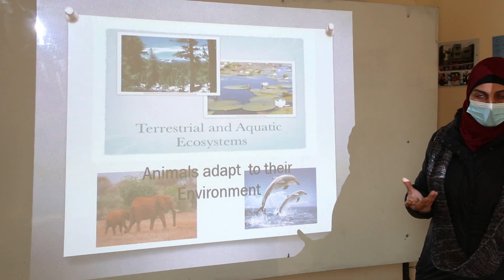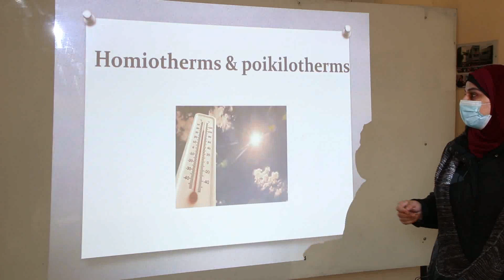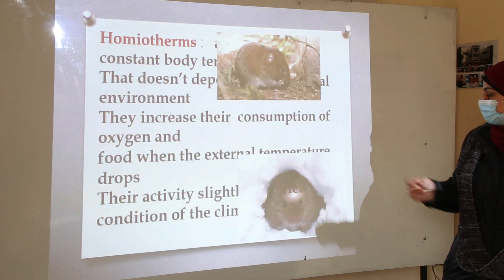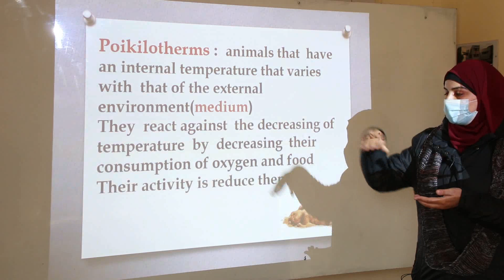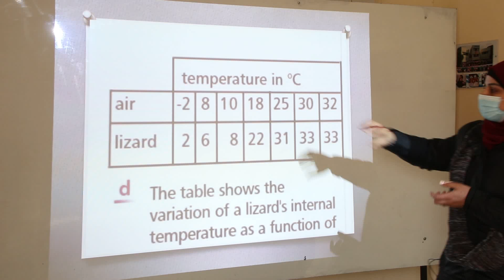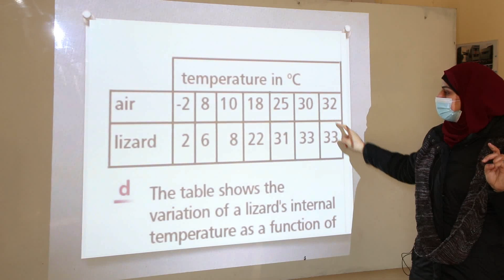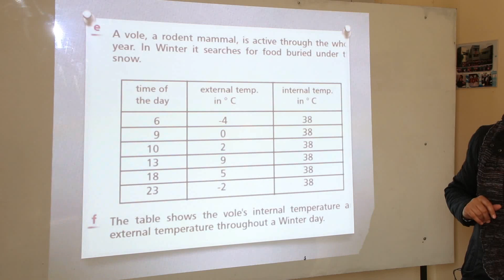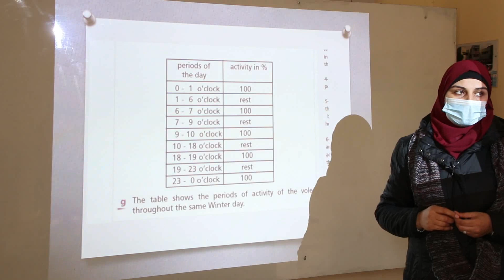Grade 7 / life / Temperature and activity of an organism / Doria alhilu